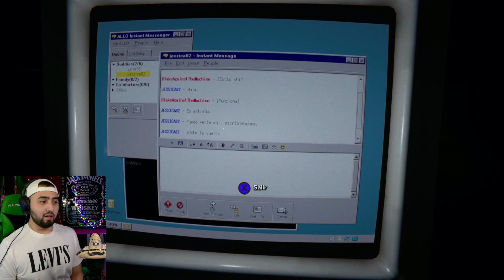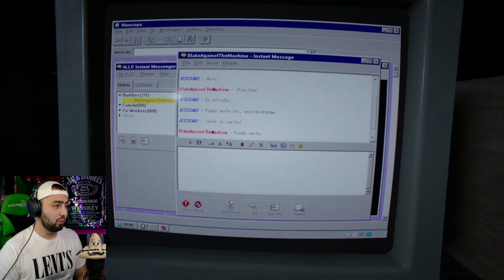Me bañe en agua de Jamaica | OUTLAST 2 | Parte 8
Cracks Aquí les dejo la 8va parte que me hizo gritar y desesperarme, DISFRUTEN
Streams Todos los días en Facebook live 7:00​​​​ Pm Hora CDMX
Nuestro DISCORD
¿Buscas Música increíble sin copyright?